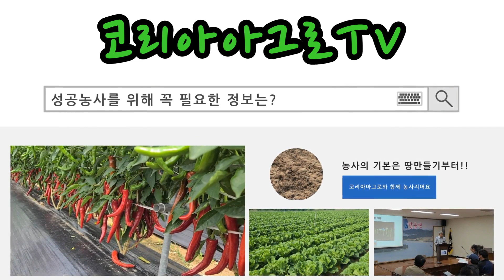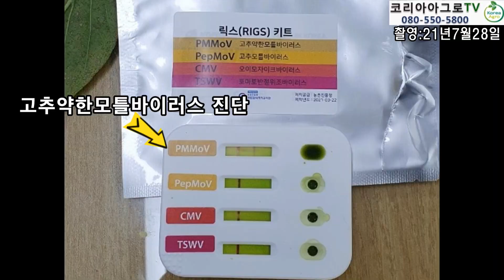쭈글거리고 알록달록한 고추잎 - 바이러스를 극복한 농가 이야기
특별한 치료제가 없어 더욱 무서운 바이러스.
걸리면 뽑는것 외에는 큰 방법이 없습니다. 걸리더라도 빨리 제거하고 나머지 정상주 들을 위해서 살충제를 뿌리고 바이러스가 발현되지 않도록 더욱 양수분 관리를 철저히 해야하는데요.
충남 논산에서 고추 농사를 짓고 있는 방정국 농가.
기술센터에서 바이러스를 진단 받고 뽑아버리라고 처방 받았지만...
이미 밭 포장 전체에 번져서 뽑는건 어렵다고 판단.
바이러스를 극복해 보기로 하는데...
과연 결과는 어땠을까요? 영상을 통해 확인해보세요.

궁금한 사항은 고객소통 공간에 글을 남겨주세요.

제품정보, 각종 작물의 다양한 생리장해 원인과 처방법 블로그에서 확인해보세요.